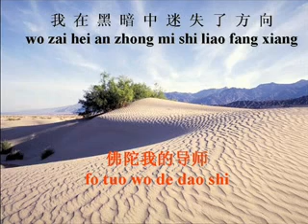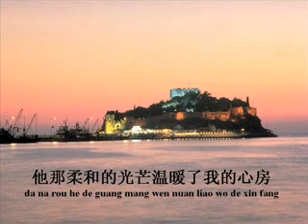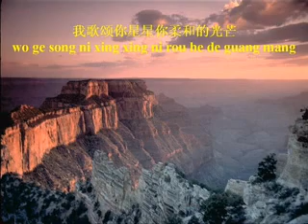Fo Tuo Wo De Dao Shi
A PowerPoint Presentation of a Chinese Buddhist Hymn with lyrics in Chinese and Hanyu pinyin.